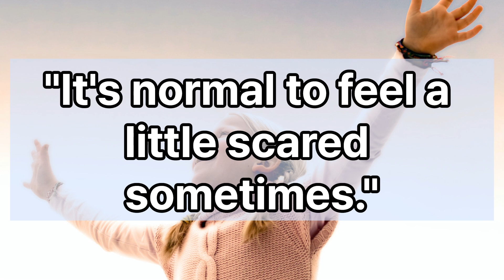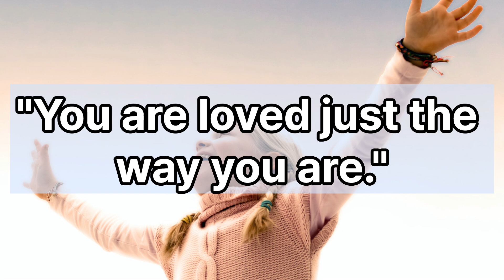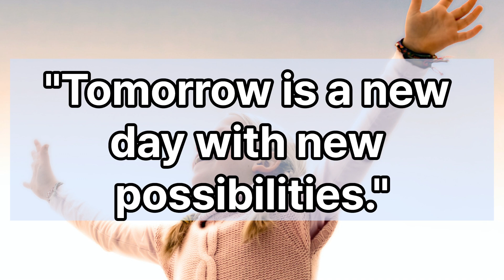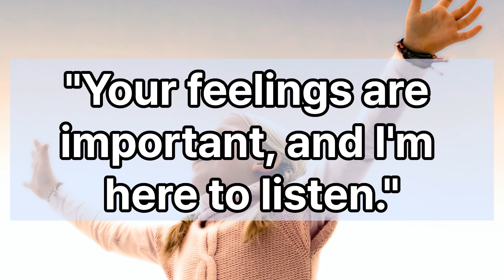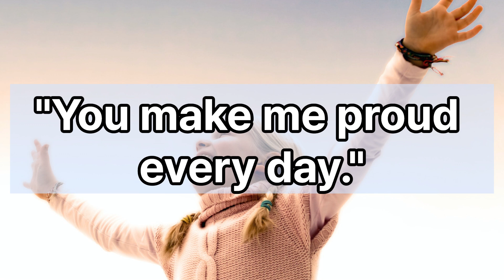자녀를 위로해주고 싶을 때 쓰는 영어회화 Part 1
자녀에게 위로의 말을 영어로 해주고 싶을 때 쓰는 영어회화입니다. 주변인에게도 상황에 맞게 써 볼 수 있도록 반복 시청해 보세요^^